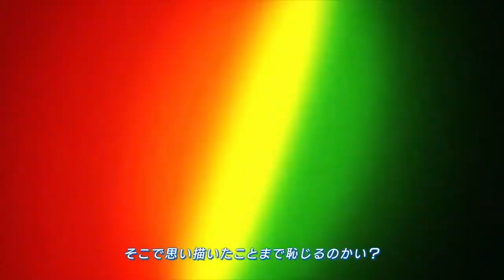MY TALENT | Apollo Justice: Ace Attorney #3 | ZachSongZ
Can we all agree that Trucy is the best thing ever?